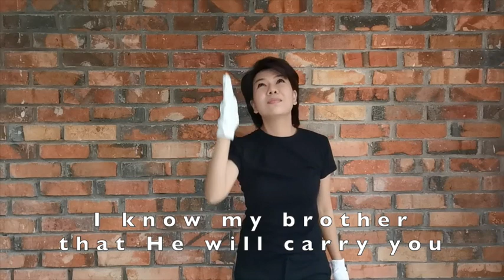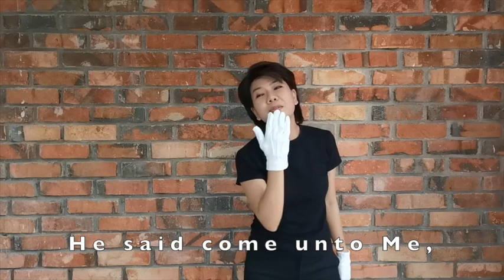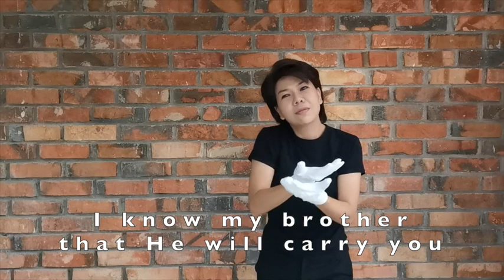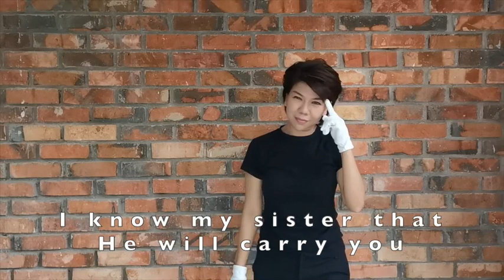He Will Carry You Mime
Cast all your anxiety on him because He cares for you (1 Peter 5:7)

Song: He Will Carry You by Lynda Randle
Mime: Elizabeth Hor
Videography: Ean Tan